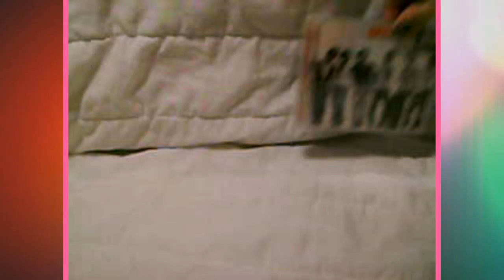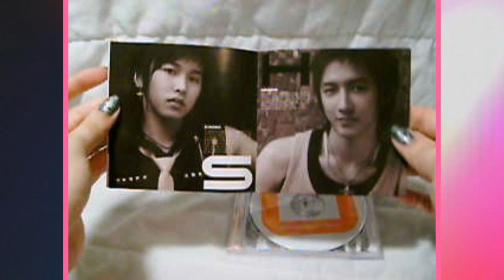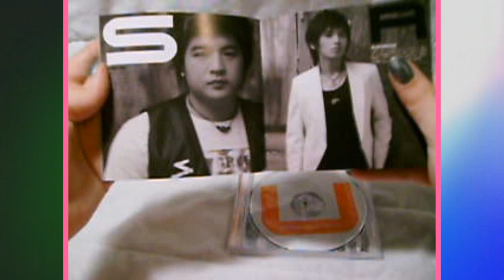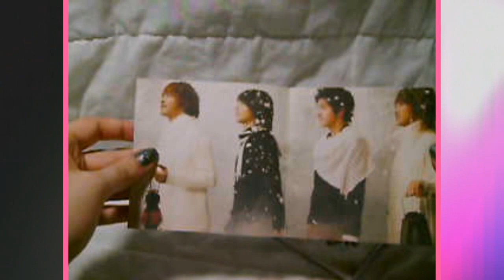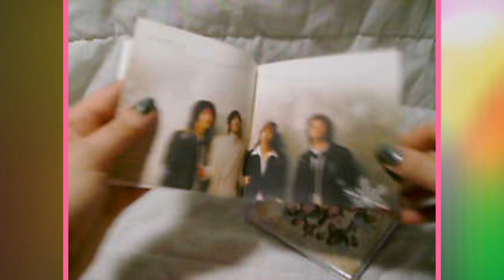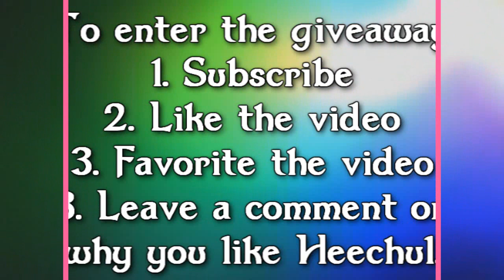Unboxing Super Junior U & Suju/TVXQ Show me Your Love Heechul Giveaway (Closed)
An unboxing of Super Junior's U and TVXQ/Sujs's Show me your love CDs.

2. Like & Favorite this video
3. Leave a comment telling me why you like Kim Heechul

After two weeks I will choose a winner based on their comment and post a video announcing who it is.